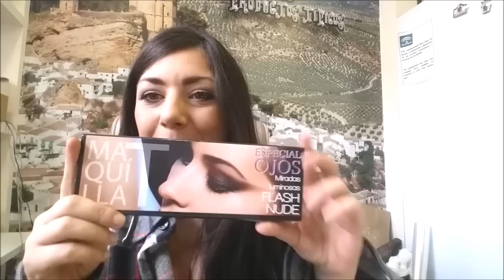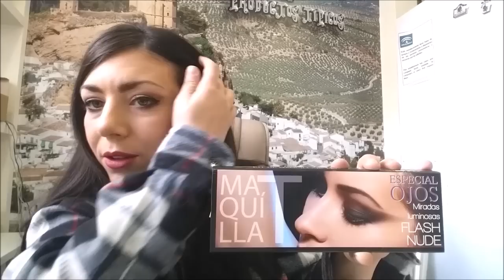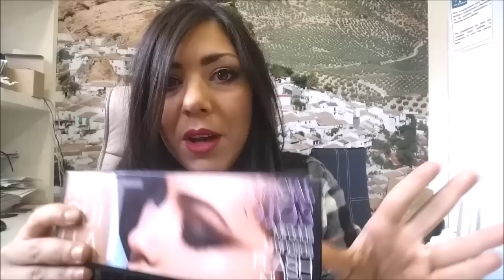Nueva paleta Flash Nude Review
video realizado con el movil note4 con la camara interna, perdonad si la imagen no tiene la suficiente calidad.